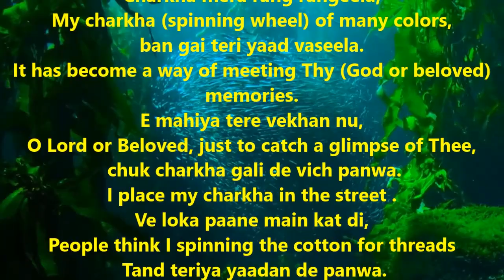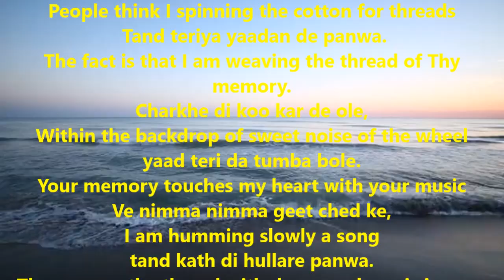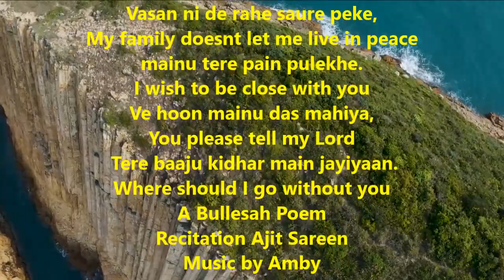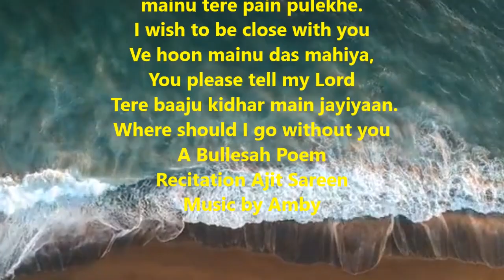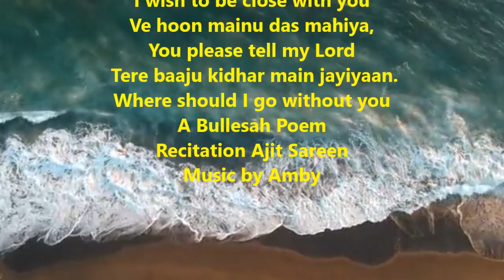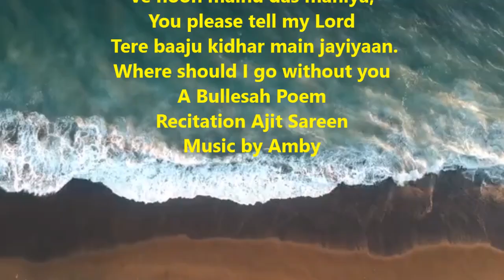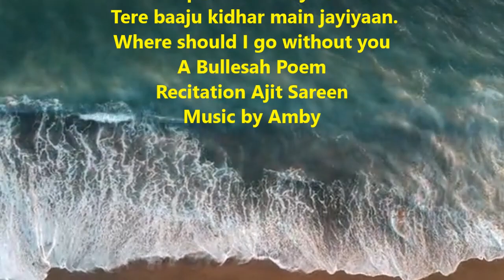Mahiya Tere Vekhan Nu" | Ajit Sareen | Sufi Song | Bulleh Shah